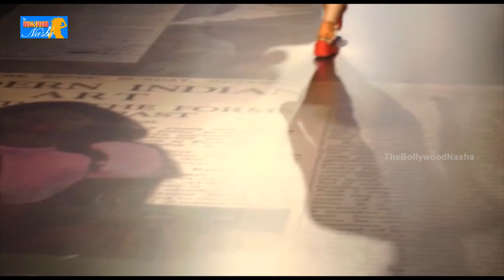Chitrangada Singh Walks The Ramp @ Lakme Fashion Week 2015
Watch Chitrangada Singh Walks The Ramp @ Lakme Fashion Week.

BollyWood NASHA One Stop Entertainment For all Bollywood Content Like interview ,movies,affairs,best scene,dance,performances.